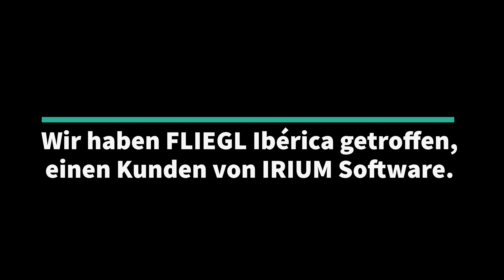[Kundenerfahrung] Wir haben dort Vanessa von FLIEGL Ibérica getroffen auf der FIMA in Saragossa.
[Interview] [Kundenerfahrung] Im Februar waren wir Aussteller auf der FIMA in Saragossa (Spanien).
Wir haben dort Vanessa von FLIEGL Ibérica getroffen. Sie berichtet uns von ihren Erfahrungen mit IRIUM Software und der Benutzung unserer Lösungen im Alltag.